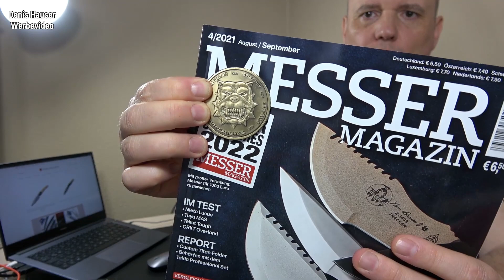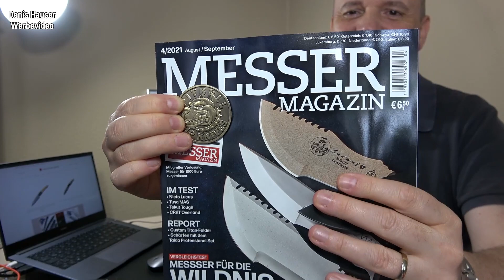Giveaway sponsored by ToolsForGents.com | MM Magazin / PMP EDC Coin | BEENDET!